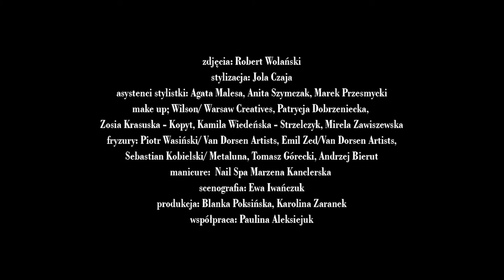20 lat Viva! Jak powstawała sesja okładkowa na dwudzieste urodziny | SESJE VIVY!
Kulisy powstawania sesji okładkowej na dwudzieste urodziny magazynu Viva! Plejada gwiazd w obiektywie Roberta Wolańskiego.